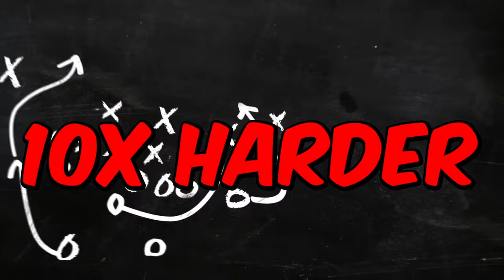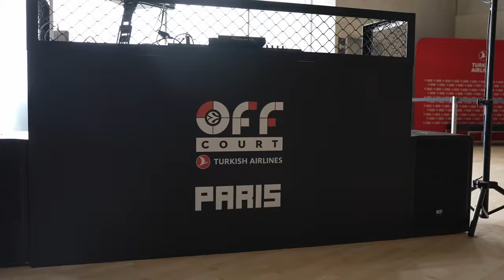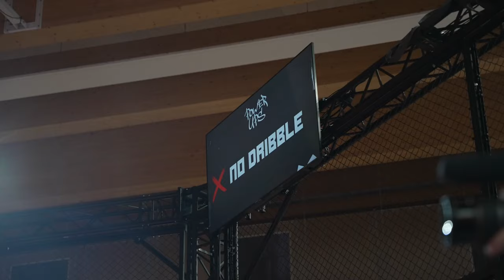We Played In The Euroleague's PHYSICAL €10,000 Tournament...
We were blessed enough to be invited by the Euroleague to play in their FIRST ever content creator tournament called Hoop District.

This was the first round in Paris with 6 creators being invited from 6 different cities… of course we are representing LONDON.

The 6 teams were put into 2 groups with only ONE team being able to qualify from each group to the FINAL 4 in Berlin.

The winner takes home £10,000…👀

We hope you enjoyed the video! Let us know what content you wanna see.

Love y'all